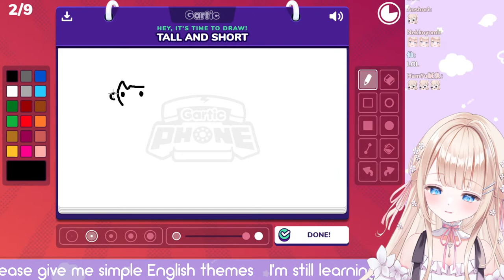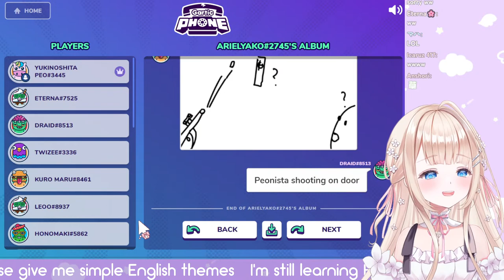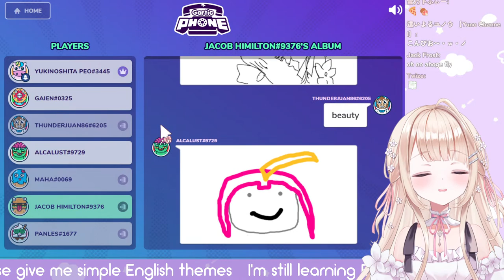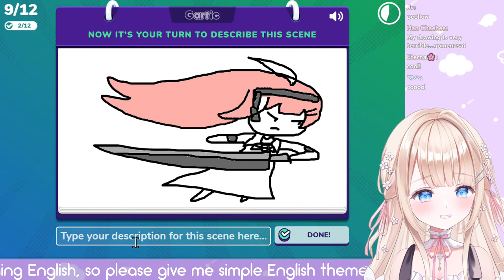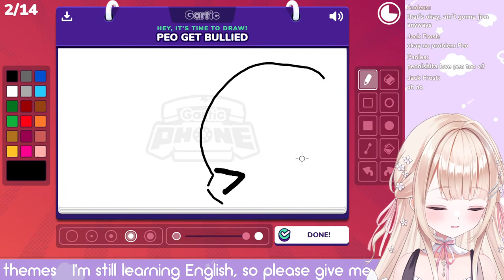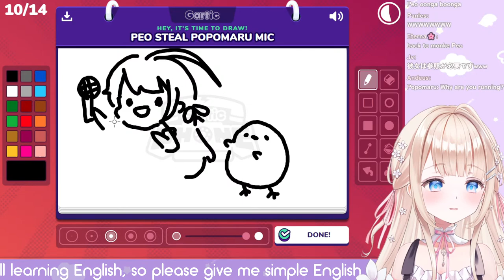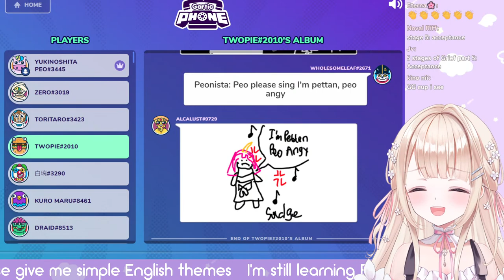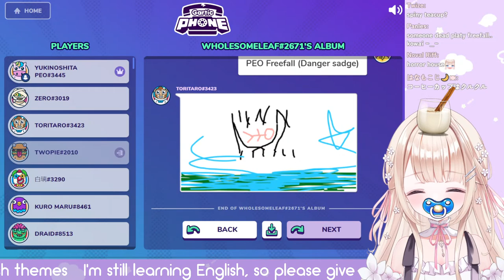Gartic Phone┊ Let's play the drawing message game together!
I wanna play a drawing message game with a simple English subject!

I am a flower fairy , Yukinoshita Peo ໒꒱
I'm still learning English, but I'll do my best!

୨୧ Discord
 Fan Server - Peo's Garden

 ୨୧ Fan name ￤ ぴおにすた / Peonista
 ୨୧ Fan mark  ￤ 🌸

￤ Credit ￤